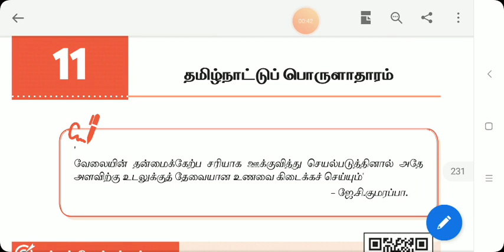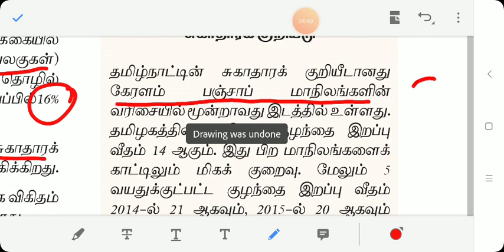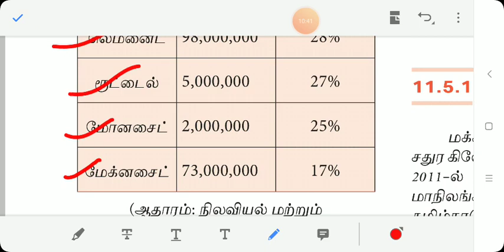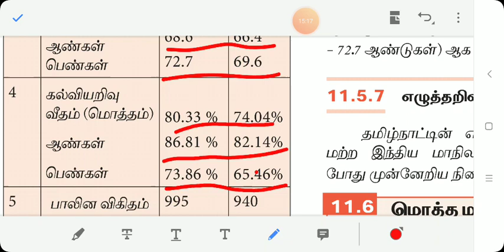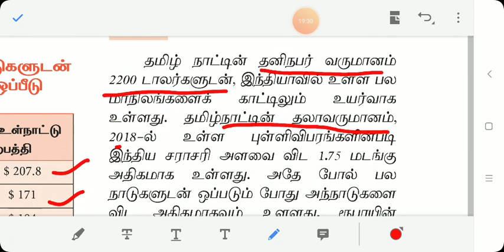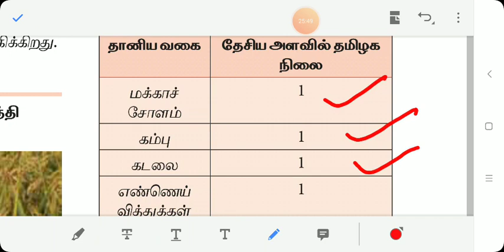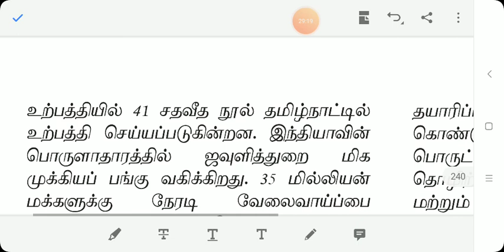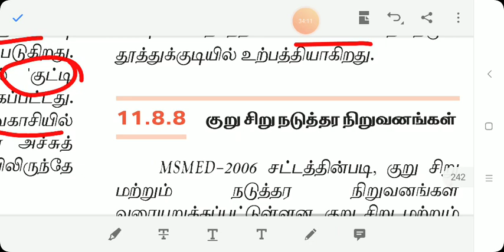தமிழ்நாட்டில் பொருளாதார வளர்ச்சி, 11 th book unit 11,Part 1 video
தமிழ்நாட்டில் பொருளாதார வளர்ச்சி
11 th book unit 11
Part 2 video link 🔗 below 👀👀🎥